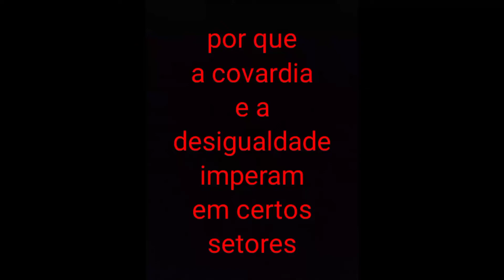20 de agosto de 2022